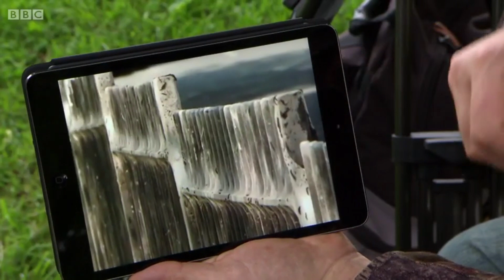The One Show Dancing in the Moonlight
Insert on "The One Show" featuring Ghost Moths filmed at Northcliffe Park, Bradford. broadcast on 10th Sept 2015